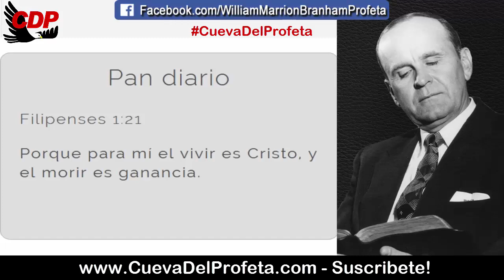El Secreto de la Vida | PODER DE RESURRECIÓN | Citas William Marrion Branham Mensajes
CITA: 56-0403
Pastor Del Rebaño

Yo no quiero tan solo disfrutar de las bendiciones y comer de la textura allí. Yo quiero ser una oveja. Yo quiero conocerle en el poder de Su resurrección.

Conocerle a Él es tener vida. No conocer el catecismo, eso no es vida. No conocer la doxología, no conocer el credo de los apóstoles, eso no es vida. No conocer la Biblia es vida, tan buena como pudiera serlo. Sino conocerle a Él es Vida. Y solo aquellos, que cuando la hora de la tarde comienza y el sol de nuestra vida empieza a ponerse, yo quiero oír por la montaña más allá que me separa de la gloria, quiero oír la voz del Pastor llamando, diciendo: “Hermano Branham, bien hecho Mi buen y fiel siervo”. Confío en que sea de la misma manera para todos Uds.

Pan diario Filipenses 1:21
Porque para mí el vivir es Cristo, y el morir es ganancia.

00:05 Bienvenida Cueva del Profeta
00:12 Cita Biblíca
00:45 Cita del Mensaje de William Marriom Branham